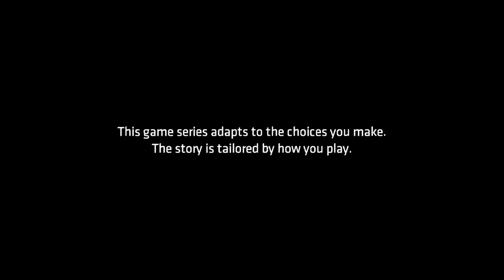Batman: The Enemy Within - Episode 1 - in Da Hood 1